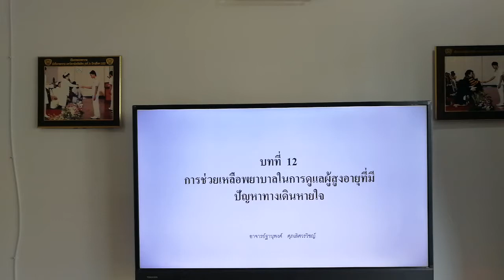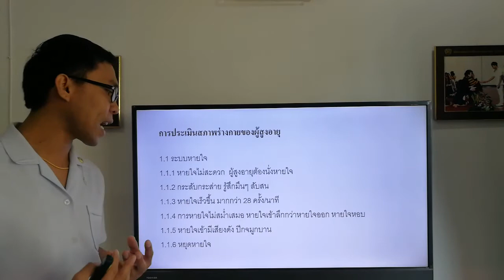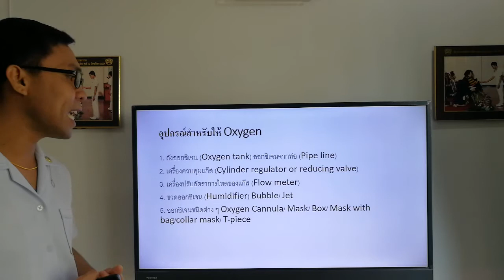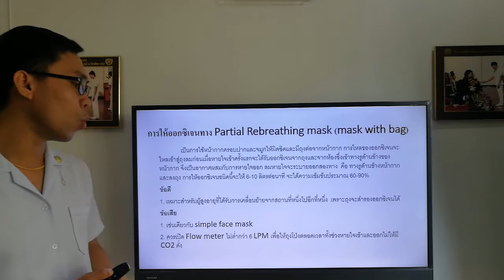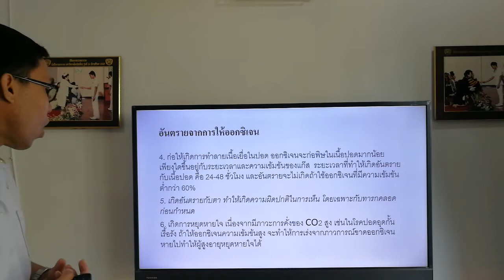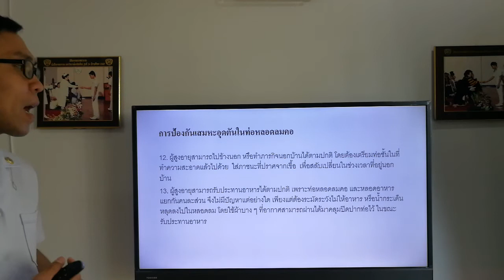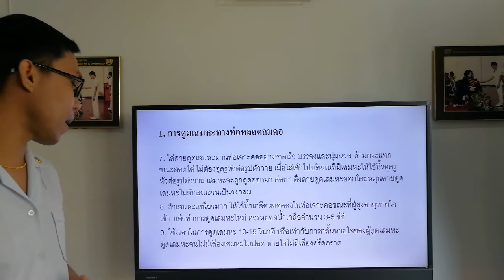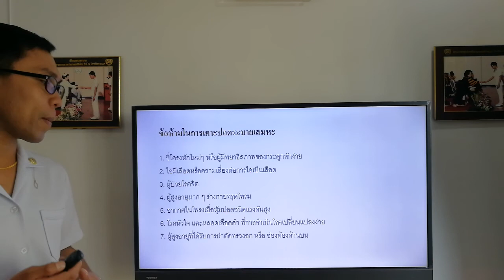บทที่ 12 การดูแลผู้สูงอายุที่มีปัญหาในระบบทางเดินหายใจ โดย อาจารย์ฐานุพงศ์ ศุภเลิศวรวิชญ์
บทที่ 12 การดูแลผู้สูงอายุที่มีปัญหาในระบบทางเดินหายใจ โรงเรียนกัญญากรบริรักษ์และภาษา (บริบาล) โดย อาจารย์ฐานุพงศ์  ศุภเลิศวรวิชญ์